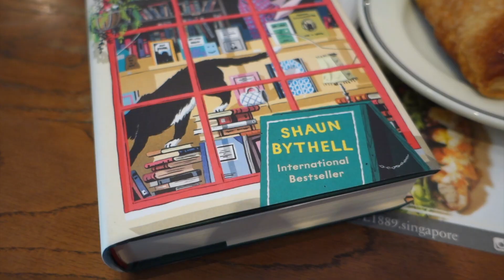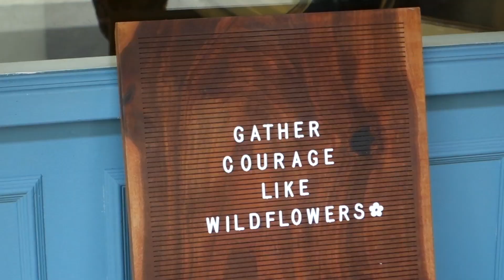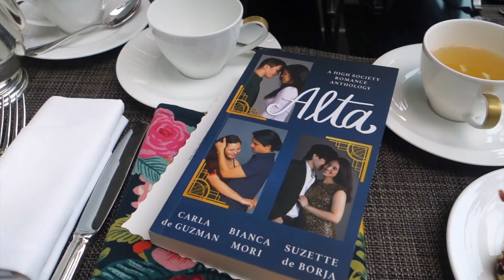Singapore Video/Bookstagram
A quick travel vlog of my recent trip to Singapore, featuring the books I read/didn't read and all the bookish places we visited!